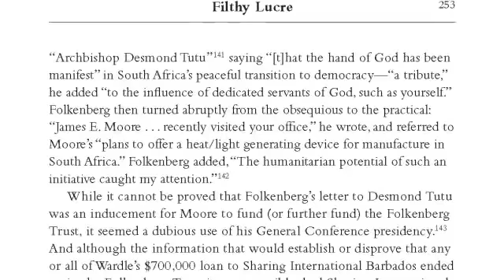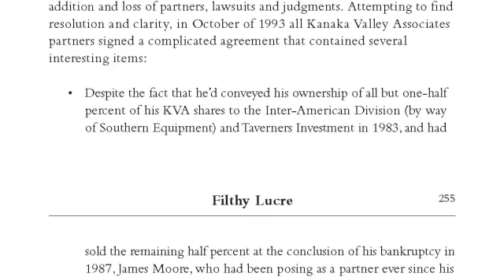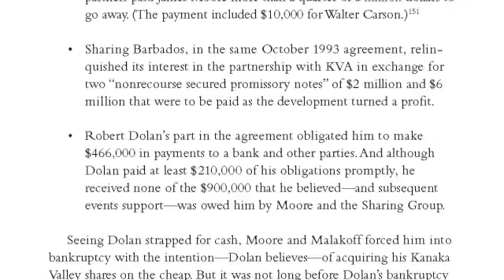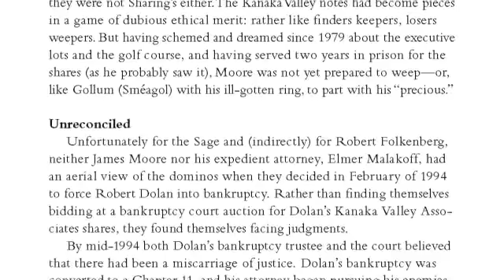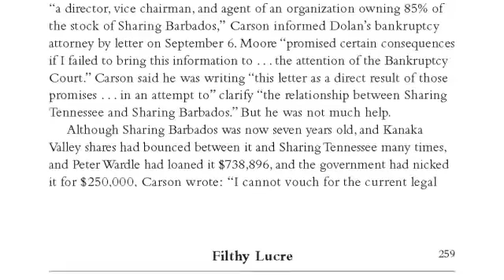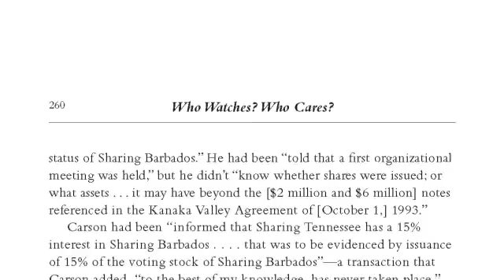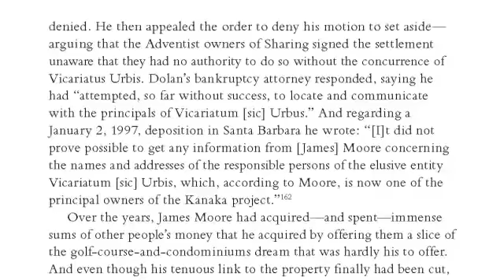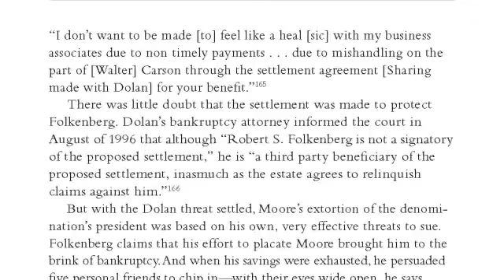Robert Folkenberg,"God's highest authority on earth" meets Ms. Filthy Lucre (part 4 of 6)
Summing up the 1990 Indianapolis session, Johnsson assumed a prophetic posture: "Leaders will long remember its message," he wrote; and then the fortune-cookie close: "Be prepared for surprises!"114